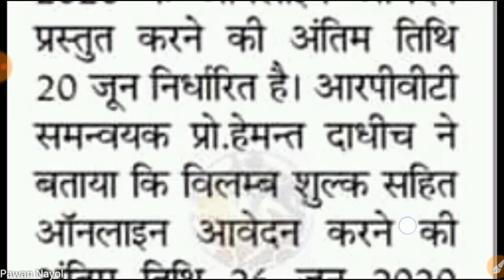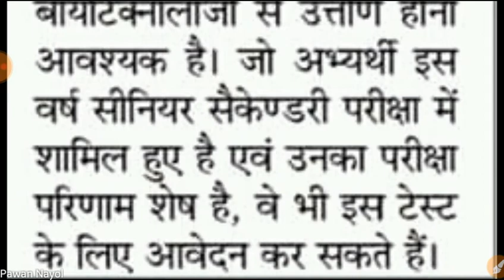12th (Ag) के बाद JET के अलावा क्या करना चाहिए ?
Hello friends i am pawan nayol and you are watching ScientiFacts-Agriculture ka knowledge.

About video:- aaj ki es video me bta rha hu ki 12 th Agriculture ke baad kya kr skte h yaniki es video me bta rha hu ki aap B.Sc. (Agriculture) ke alawa aap kya kr skte ho yani JET ke alawa aap kya kr skte ho.